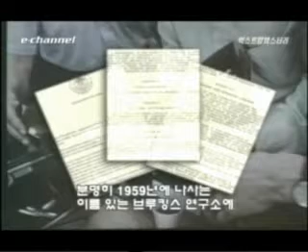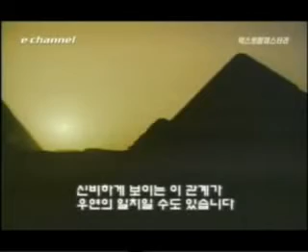What is nasa doing?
for fastwalker